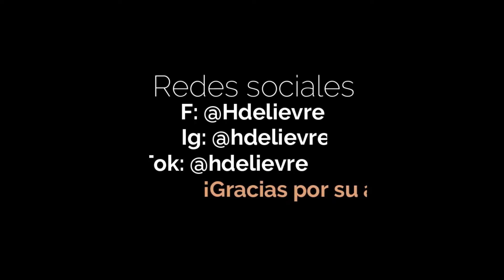Noti-Artes: La Reyna Isabel ll en el mundo de la animación I Pepa pig I Cars y más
Hola Humanos, mi nombre es Donato alias Hocico de Lièvre. :B

Hoy les traigo unas noticias no tan Frescas pero importantes sobre la Animación, los ganadores de los Emmy en las categorías relacionadas con la animación, la producción de Batman Azteca, Apariciones de la Reyna Isabel II en el mundo de la animación y las Noti -Artes Exprés: Festival Pixelat 2022 y la D23 las novedades en la casa del señor ratón.

Humanos les recomiendo esta pagina en Facebook muy buena dando datos sobre el mundo de la animación: